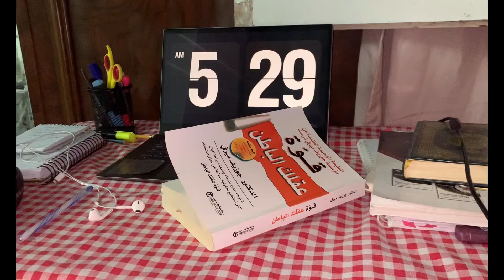يوم من حياتي | اعطلة نهاية الاسبوع ⏳💡Day in my life | Weekend ⏰